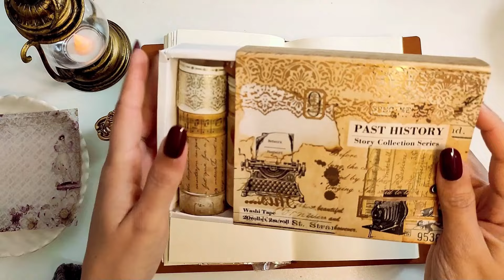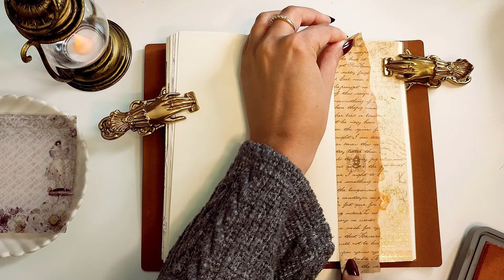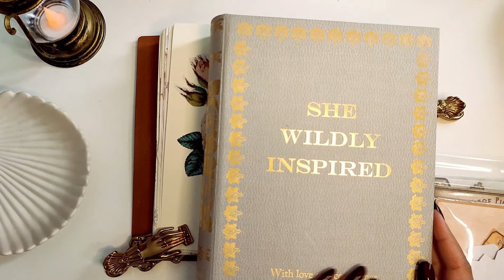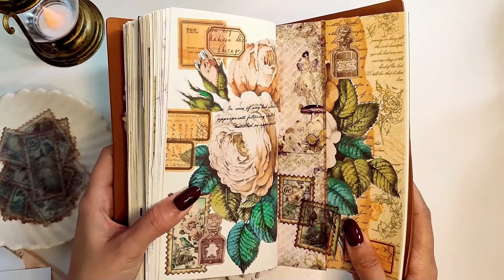ASMR ✨Vintage Series Collage 4 Scrapbooking Aesthetic Journal With Me ✨~ Paper Therapy Relaxing ✨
Thank you so much for showing me your love and support with my channel. I have created 4 collages in this Vintage series. This is 'Collage 4: Fragrant Rose'. Hope you love this Vintage Collage. Wishing everyone a beautiful day!

The Sticker Book was purchased from Amazon.
The little stamp stickers from Journalsay.
The remaining materials used in this video have been purchased from Temu.